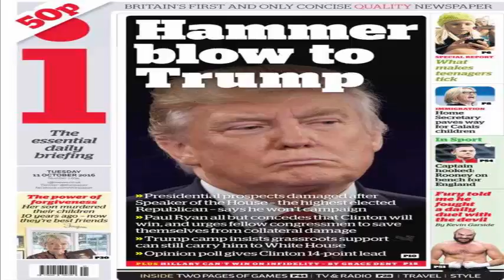Second Presidential Debate LIVE Donald Trump vs Hillary Clinton|Republican Ryan 'won't defend Trump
twiter link hare.